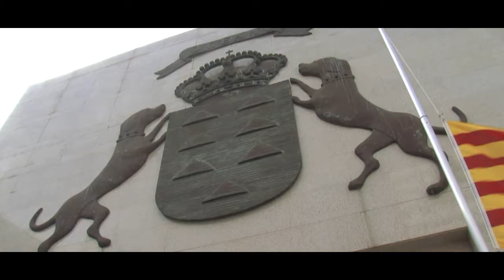El Gobierno de Canarias iza la bandera de Cataluña en solidaridad con el pueblo catalán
El presidente del Gobierno de Canarias, Fernando Clavijo, presidió esta mañana el izado de la bandera de Cataluña frente a la sede de Presidencia del Gobierno en Las Palmas de Gran Canaria por los atentados de Barcelona y Cambrils.